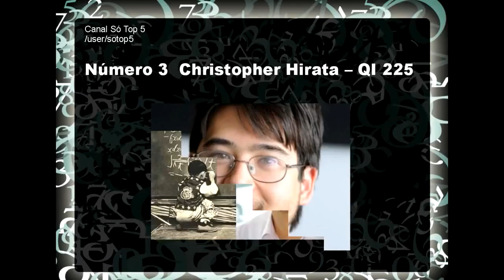As Pessoas Mais Inteligentes Do Mundo Maior QI Atualizado 2014